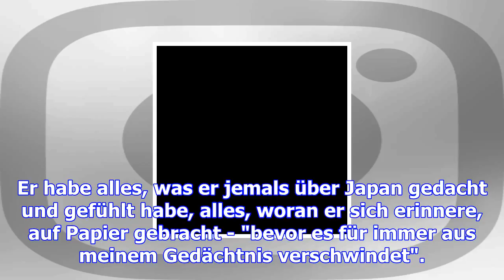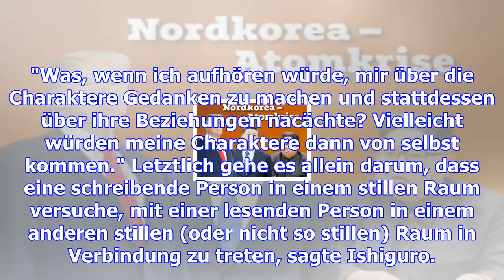Nobelpreisträger ishiguro mit appell an die literaturwelt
Stockholm. Literaturnobelpreisträger Kazuo Ishiguro hat in seiner Nobelrede ein düsteres Bild der ak...